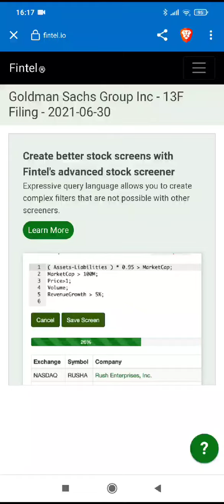Quick Update Goldman Sachs Q2 2021 added significant position to Alibaba BABA. 3rd largest position!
Not my usual style of video, but I discovered Goldman Sachs has been adding into Alibaba share thus sharing my findings with the public! The institution is adding into Alibaba yet the price keep dropping, so now YOU know why retailers keep losing in the market! Secret revealed!

🚀 Related Referrals

INVESTMENT/STOCKS ��

► Moomoo trading account
FUTU SG is a subsidiary of Futu Holdings Limited (NASDAQ: FUTU) that is strategically backed by Tencent Holdings.